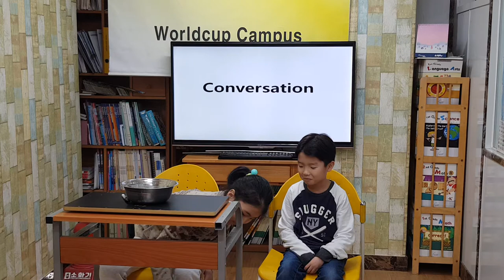차일드유 월드컵 200 EC 5 Coline Conversation 김가은 김희나 이시윤 최우성